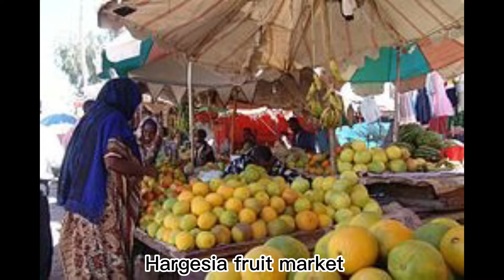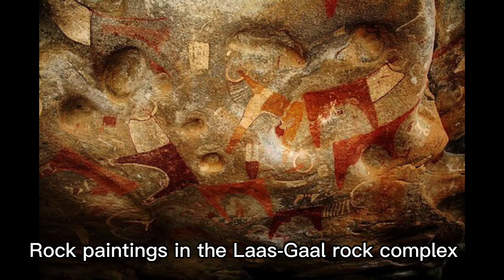Hargesia, Horn of Africa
Hargeisa   Horn of Africa